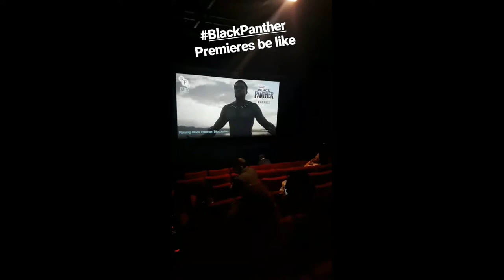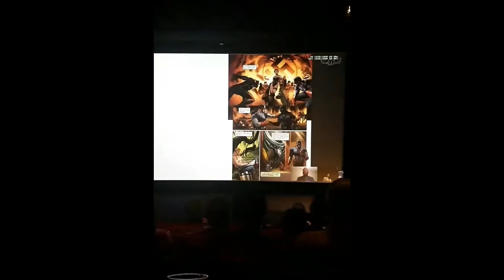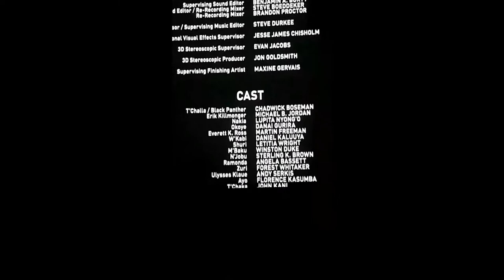BLACK PANTHER UK PREMIER 1st REACTIONS & REVIEW WITH DIRECTOR RYAN COOGLER & NATE MOORE *SPOILERS*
Exclusive premier in London. First look at the Black Panther movie with talks from Ryan Coogler and James Moore.  Exclusive screening had me just seeing capturing peoples reactions right after the movie! Great production!